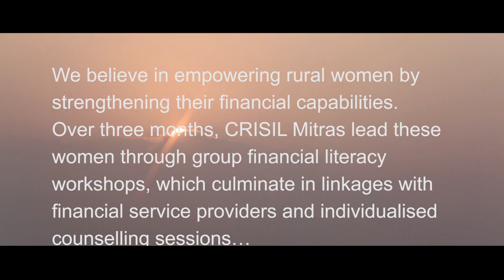CRISIL TV - Mein Pragati – Building financial capabilities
What is Mein Pragati? It's all about building on financial capabilities, bringing about a change in mindsets, and helping rural women confidently make the right financial choices. In this video, a few of our participants share their experiences. Take a look.